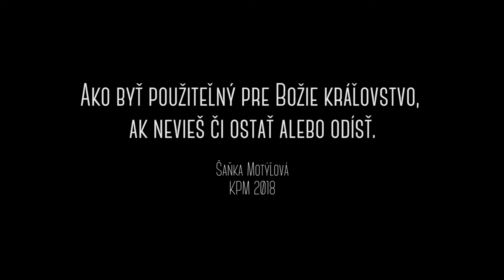ak zvažuješ ostať - Alexandra Motyľ, KPM 2018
Ako byť použiteľný pre Božie kráľovstvo ... ak zvažuješ ostať tam, kde bývaš?
Na Konferencii pracovníkov s mládežou o tejto téme hovorila Šaňka Motýľ.